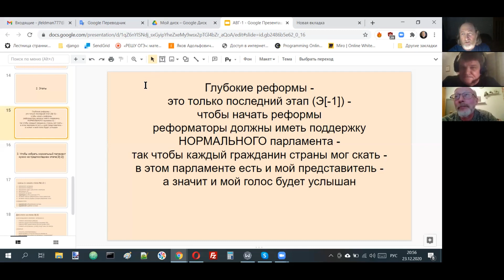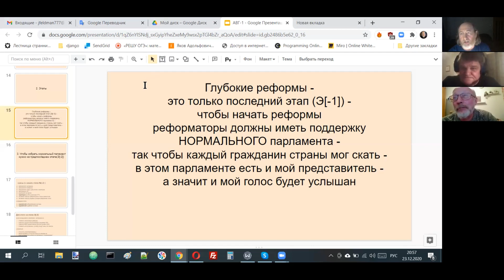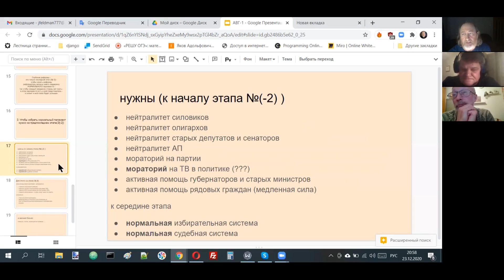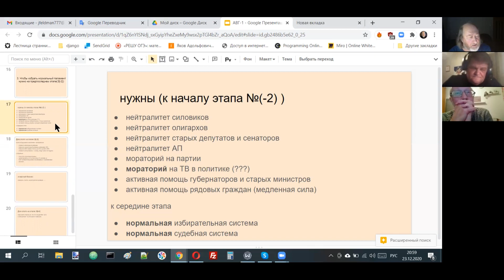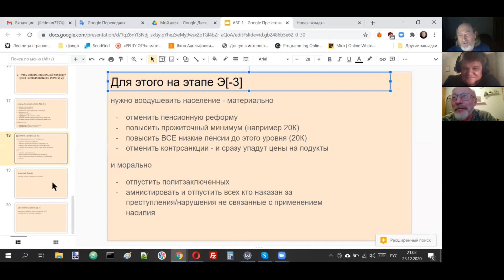Виртуальная Гостиная №1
Проблема перехода. В поисках общего языка. Этапы. Обсуждают один физик и два математика